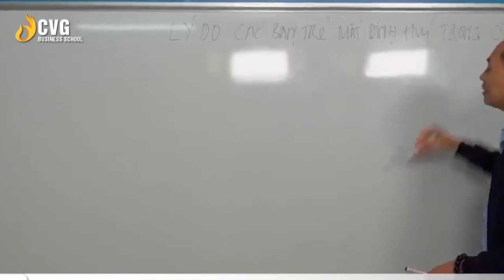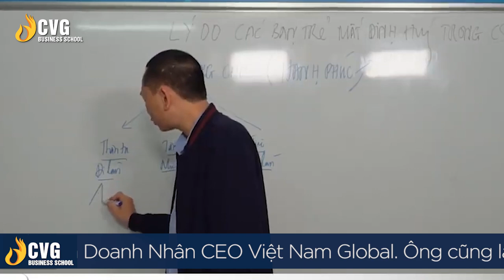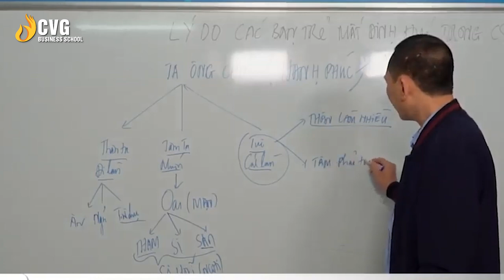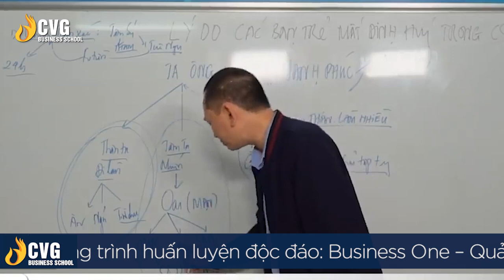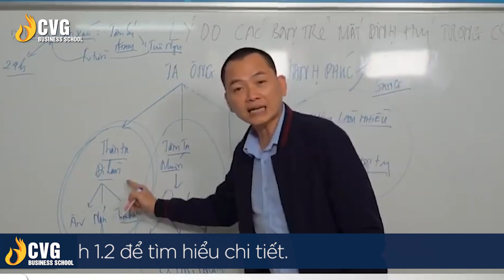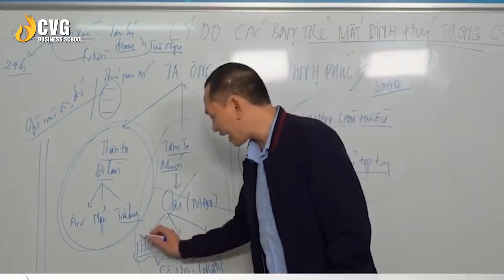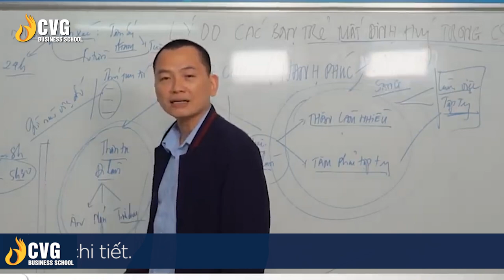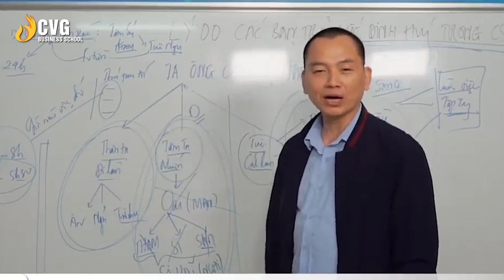Lý do các bạn trẻ mất định hướng trong cuộc sống? | Ngô Minh Tuấn | CVG Business School